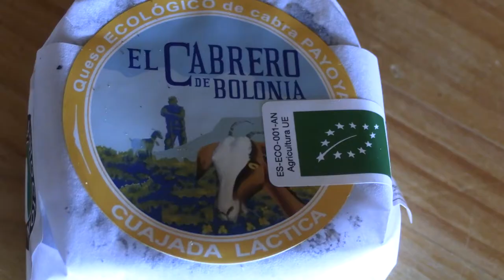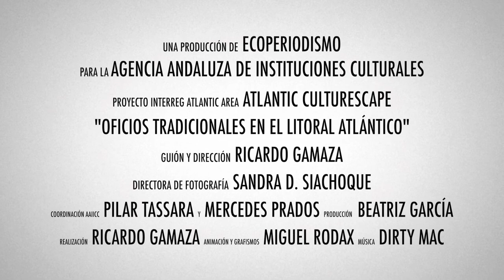Oficios tradicionales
El trabajo con el esparto, las queserías o la ganadería brava, son oficios tradicionales del litoral atlántico que se han reinventado para adpatarse al siglo XXI. Una producción realizada con la financiación de la Agencia Andaluza de Instituciones Culturales de la Junta de Andalucía.